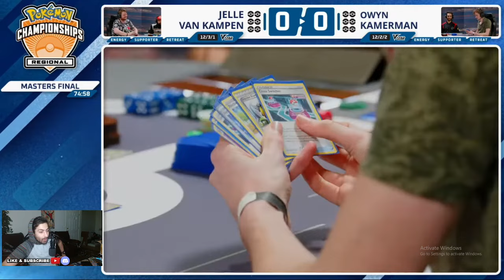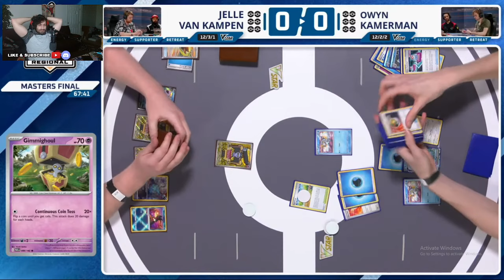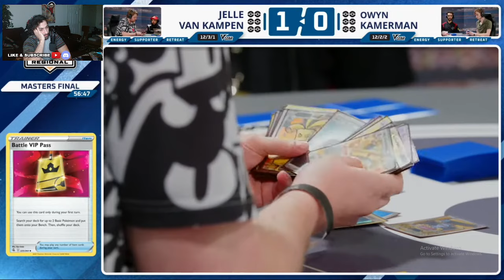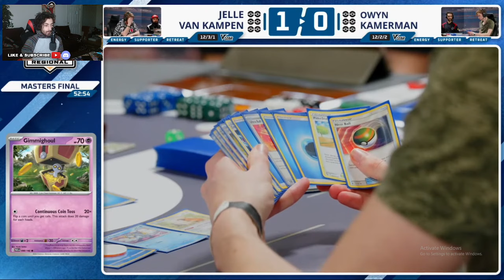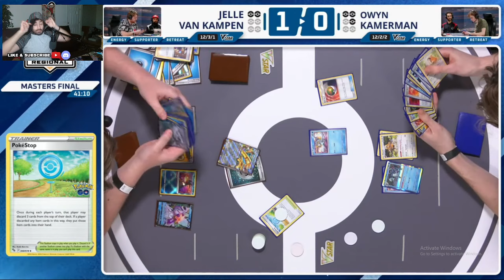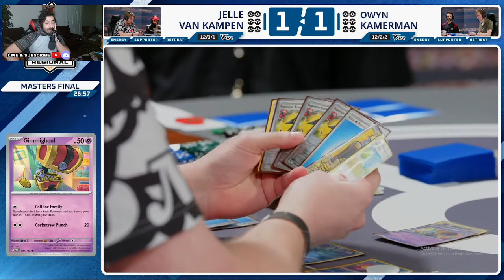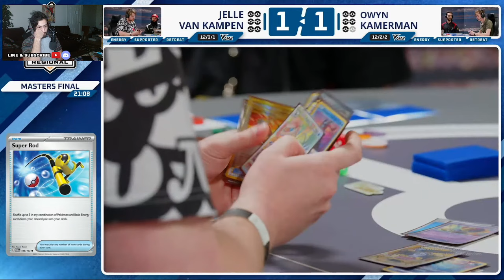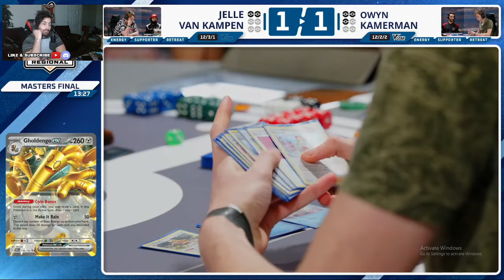Chien Pao Forcing 1 Prize KO's Is Genius! - Dortmund Regionals Finals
Chein Pao and goldengho are very similar decks and we get to see the ability for the chein pao player to slow down his board and get away from losing positions by keeping 1 prizers on board. Absoloutely amazing match to watch

Timestamps:
0:00 - Game 1
14:40 - Game 2
39:00 - Game 3